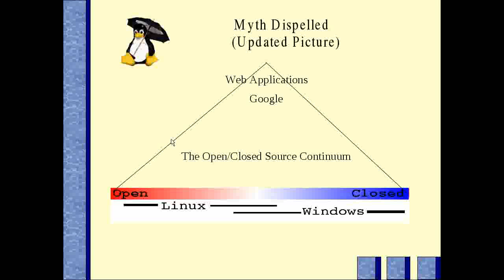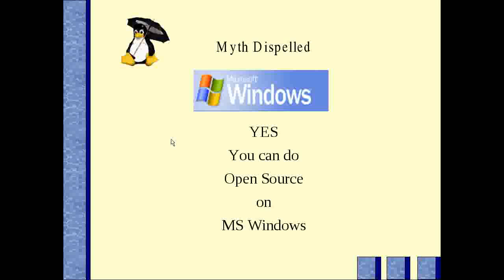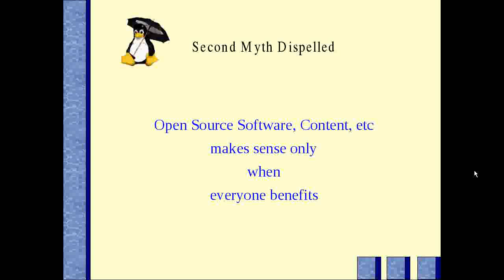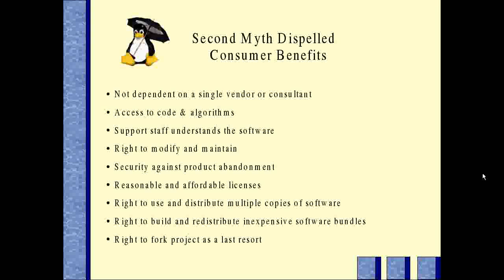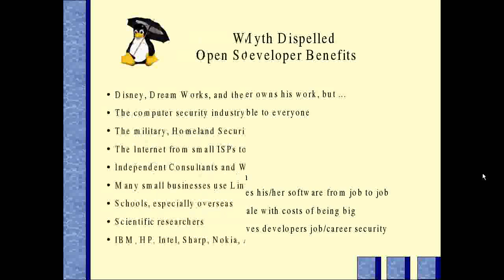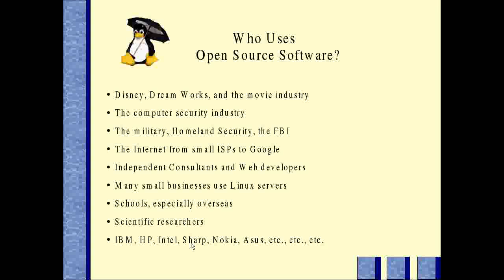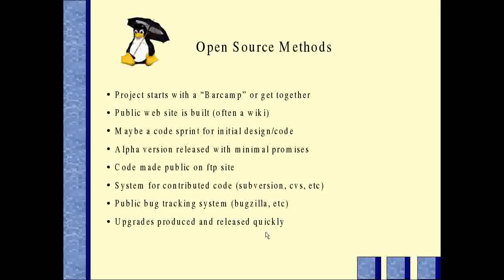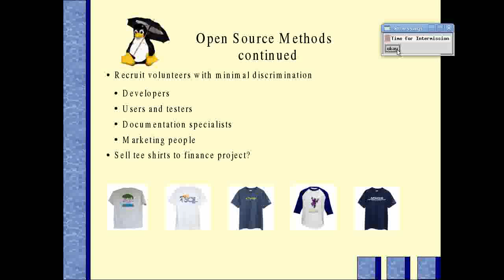CIS240L-Chapter01-part2-ver1.avi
David Mandel comments on Chapter 1 from Eckert's book, Linux+ Guide to Linux Certification.  Part 2/3.